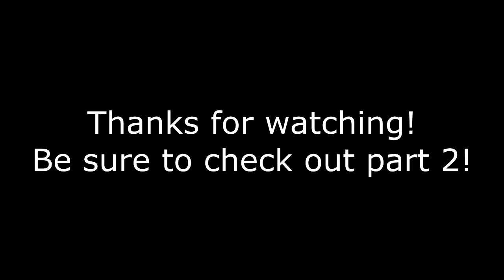WWE 2k15 Xbox One Entrances (Part 1)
**All copyrights go to WWE**

Part 1 of the entrance videos of WWE 2k15 on the latest gen console. I had audio trouble with Alberto Del Rio so he will be on the next video.